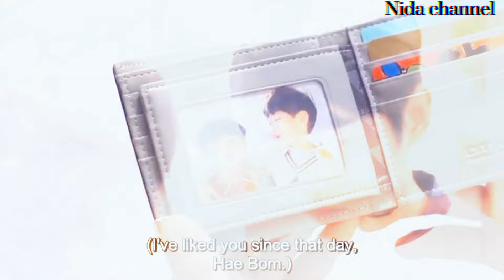BL Series💕🙈|| Cherry blossom after winter 😘💕|| FMV🤩💕|| chori Kiya re jiya😍💕|| In hindi mix song 💕😽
I just edit for fun purpose I have no other intention , if any owner don't want to use their materials so please told me first I will definitely delete my video.

here's the link of original song :

Chori Kiya Re Jiya Full Video Song Dabangg | Salman Khan, Sonakshi Sinha.